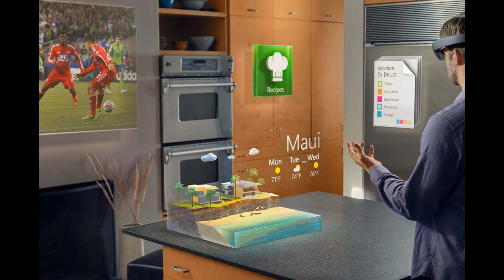Minecraft News HOLOGRAPHIC MINECRAFT CONFIRMED, Microsoft Announce HoloLens!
BREAKING NEWS: In a media conference today, Microsoft announced their revolutionary new HoloLens technology and confirmed the existence of Holographic Minecraft for the Windows Holographic platform, coming soon in Windows 10. The Chaps discuss this amazing news!